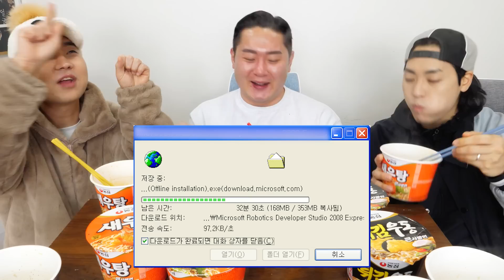PC방 레전드 컵라면. 새우탕&튀김우동 추억 소환 먹방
피씨방에서 이거 안 먹어 본 사람?